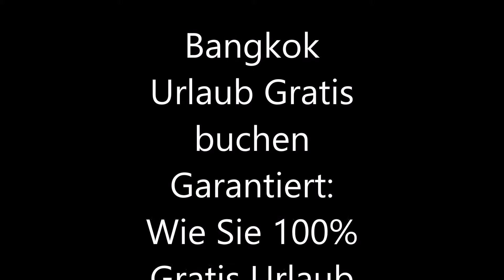Bangkok Urlaub Gratisbuchen Garantiert: Wie Sie100% Gratis Urlaub buchen!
Bangkok Urlaub Gratisbuchen Garantiert: Wie Sie100% Gratis Urlaub buchen! LOW COST WELTENBUMMLER goo.gl/gVyUwe

goo.gl/gVyUwe

Meine Empfehlung die nichts kosten nur Vorteile mit sich bringen

 Vorteile liegen klar auf der Hand:
• Du brauchst kein eigenes Produkt
• Du kannst heute noch damit starten
• Du musst nicht viel investieren, außer Deiner Zeit
• Du musst Dich um keinen Support kümmern
• Du brauchst keine Webseite

Sie brauchen keine…0 Cent Investieren.
Keine Lizenzgebühren,
Pakete oderAbo’s
Es muss ein Traum-bzw. Wunschprodukt sein…
Ich moechte nicht erklären,
anbieten oder verkaufen…
Produkt verkauft sich von alleine…
Heisst-ich brauche keinen Bedarf zu wecken…
Ich verdiene Geld,
wenn Kunde spart….
Verdienstpotenzial nach 3-5 Jahren ab 100.000EUR/Jahr

Träume bei vollem Bewusstsein erleben.

goo.gl/gVyUwe

Geil! Urlaub zum Nulltarif !
Urlaub zum Nulltarif ! Gibt es das wirklich oder ist das nur wieder ein reißerischer Titel, der weniger hält, als er verspricht? Nicht bei uns! Denn wir haben nicht nur recherchiert, wo man Urlaub und Reisen zu Mini-Kosten bekommt..

Tags,
 "Gratis-Urlaub.com ...billiger in den Urlaub? Geht nicht!"
"günstig urlaub, urlaub günstig, günstiger urlaub, günstige urlaub"

11 mehr als überzeugende Gründe warum Sie zu meinem unglaublichen Angebot JA sagen müssen …

    2, 3, 4, 5 oder 7 Sterne Hotels kein Problem
    Gratis Tickets für Fussballspiele, Sportveranstaltungen, Konzerte, Muscials etc.
    KEIN MLM, KEIN Club, KEINE Schneeballsytem

Der Trick,Gratisreisen,Tropic Meeresaquaristik,Haustausch,Alternativ Reisen,Ebook,Der Trick,Gratisreisen,Tropic Meeresaquaristik,Haustausch,Alternativ Reisen,Ebook,Der Trick,Gratisreisen,Tropic Meeresaquaristik,Haustausch,Alternativ Reisen,Ebook,